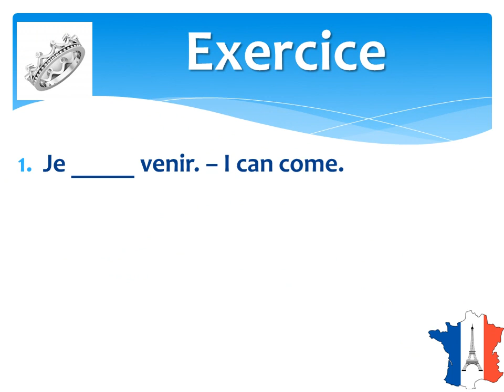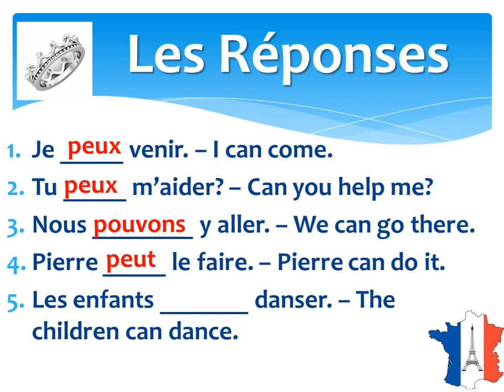Learn French : "Verb Pouvoir - can, to be able to" in French Learn from the Best French Academy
Learn French : "Verb Pouvoir - can, to be able to" in French Learn from the Best French  Academy in Chennai